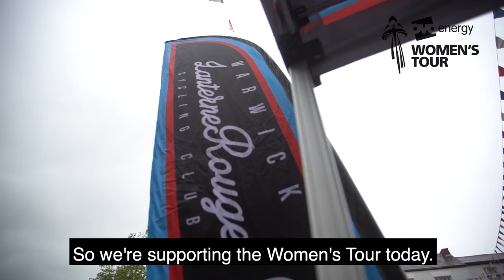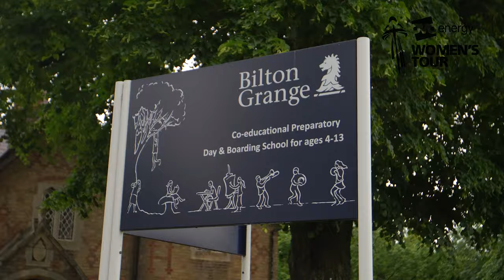Women's Tour 2019 | Stage four flavour of the day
Get a flavour of the day from Warwickshire as the Women's Tour arrives in the county for the first summit finish of the race